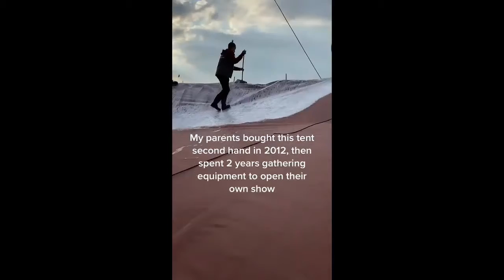if you finish this video you win a car..